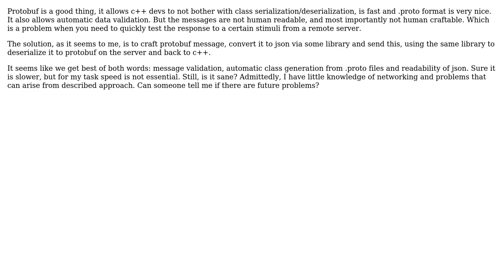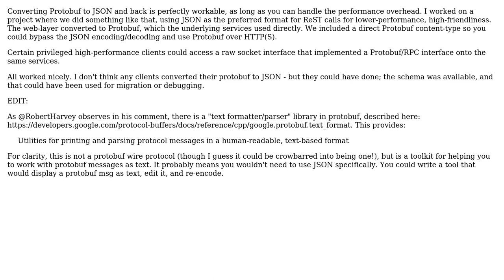Software Engineering: Is it rational to convert protobuf into json to send it to a web server?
With thanks & praise to God, and with thanks to the many people who have made this project possible! You are responsible for your own actions.